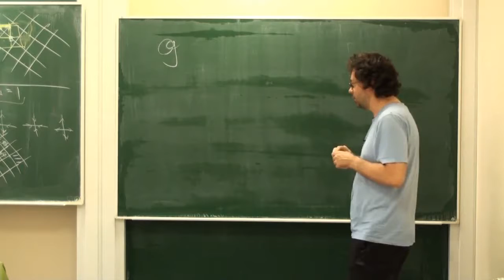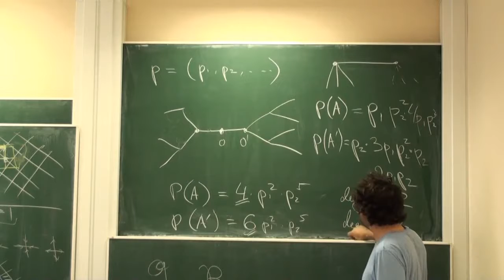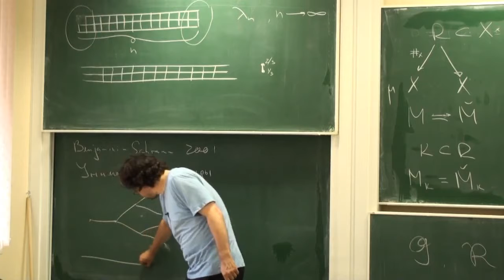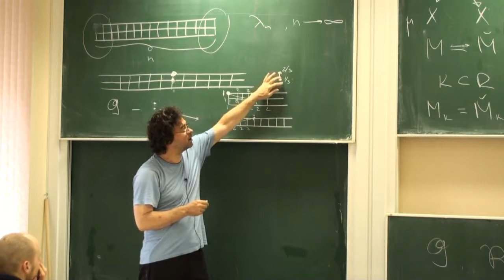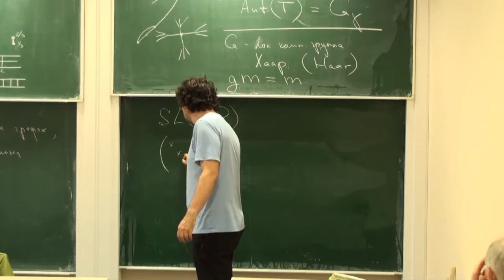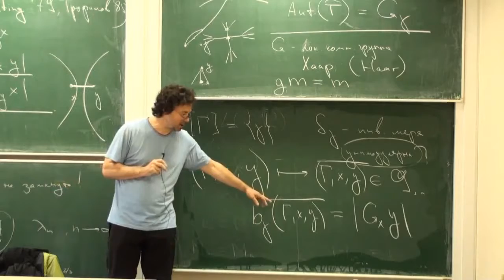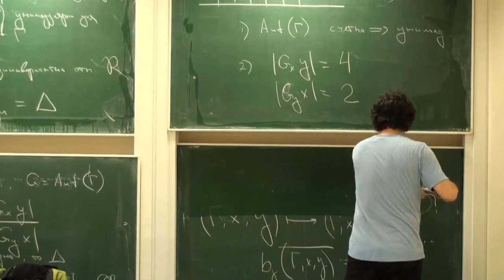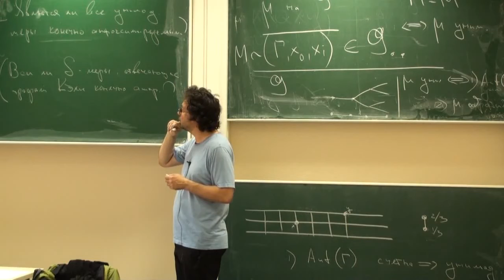Отношения эквивалентности и случайные графы 3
Кайманович В.А. (University of Ottawa)